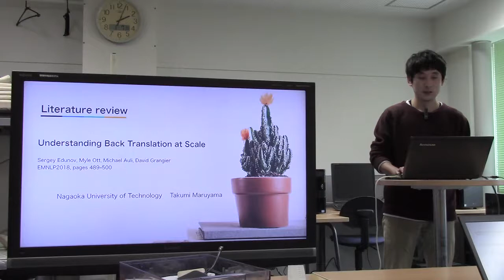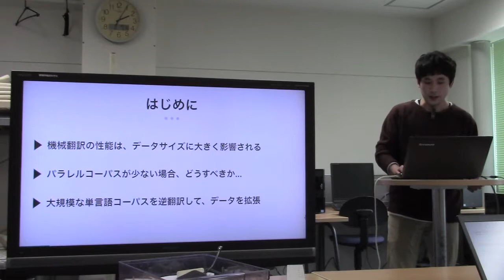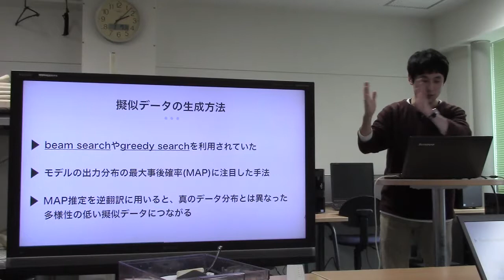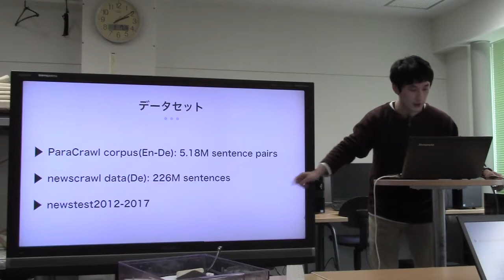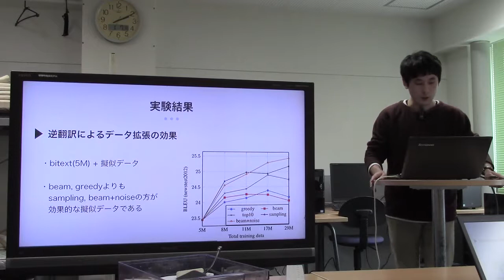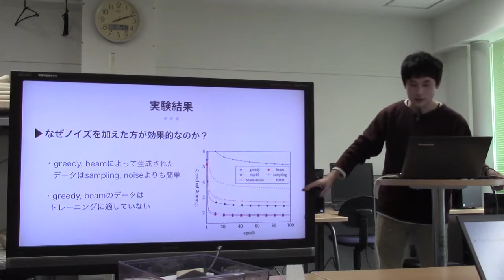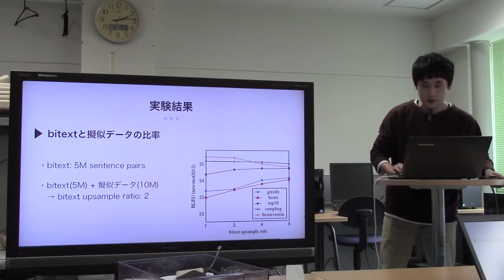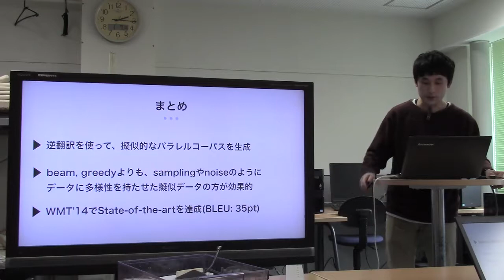文献紹介／Understanding Back Translation at Scale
Understanding Back Translation at Scale
Sergey Edunov, Myle Ott, Michael Auli, David Grangier
EMNLP2018, pages 489‒500